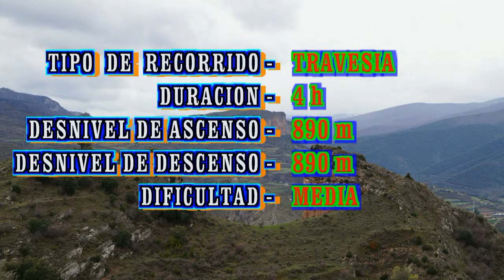Peña Bajenza y Castillo de Viguera - 08/04/2018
Ruta realizada con el Club Nevada a Peña Bajenza y Castillo de Viguera, comenzando en Islallana y terminando en Viguera.